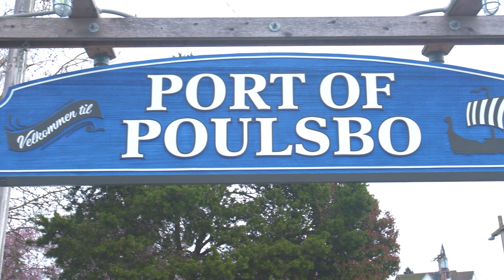Member Excursion April 2022! | Shilshole to Poulsbo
Once a month I look to do an Excursion for our members, taking out boats from one of our locations and hitting to another marina for a couple hours. Usually heading out of Shilshole Marina, Poulsbo is simply the most enjoyable place to go, so it's where we go most often.

A beautiful Nordic waterside town, Poulsbo is only 30 minutes by boat from our Seattle sound locations and a truly great way to spend a couple hours browsing the shops, restaurants, and world renowned bakery. Make sure to join the next one!